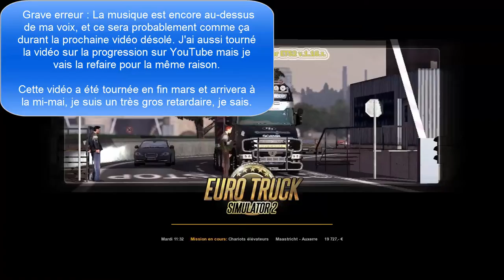Euro Truck Simulator 2 | Compte-rendu du trafic de cet hiver (partie 1/2) #34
Salut à tous, aujourd'hui on se retrouve sur Euro Truck Simulator 2

Ne fonctionnent peut être pas en 1.17

Miiverse : julien nry
Steam : Julien_nry